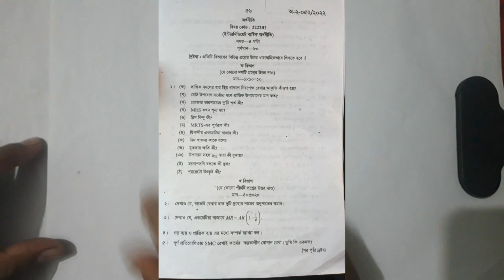ব্যষ্টিক অর্থনীতি অর্নাস ২য় বর্ষ ক বিভাগ এর সল্ভ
নিচে হোয়ার্টস এ্যাপ ( Whatsapp) গ্রুপ দেয়া হলো যারা আমার কাছে অনলাইনে প্রাইভেট পড়তে চাও তারা এই গ্রুপ এ এ্যাড হও।

হোয়ার্টস এ্যাপ( Whatsapp) নাম্বারঃ 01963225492